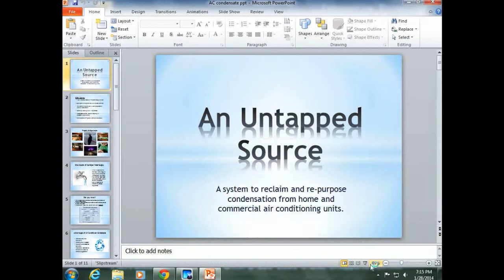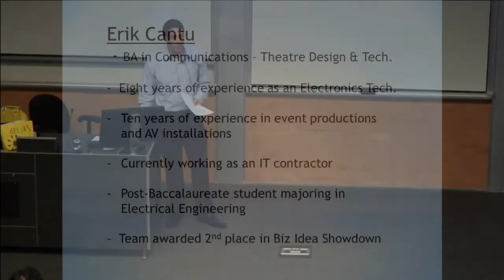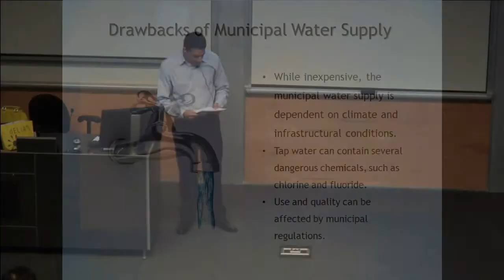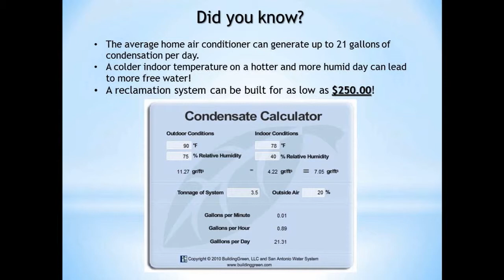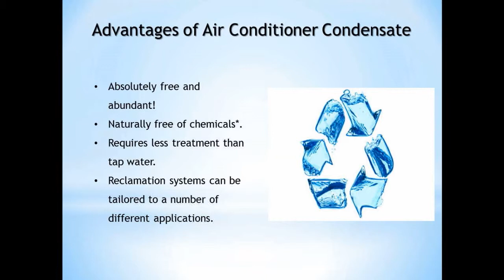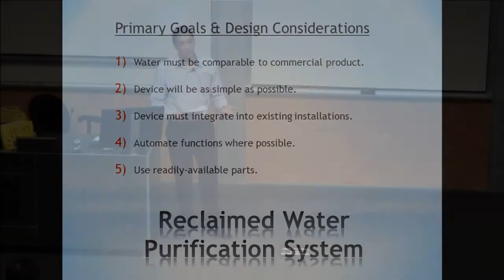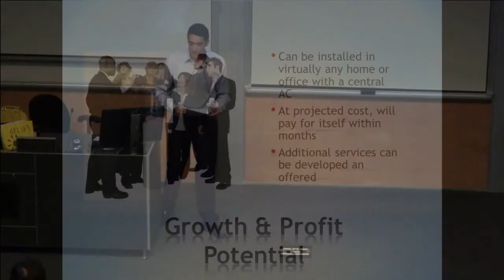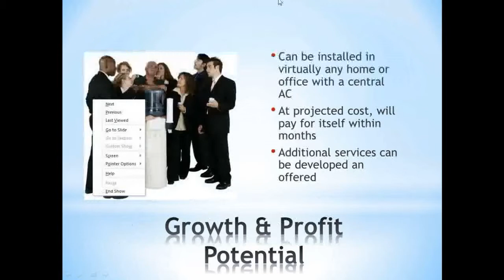Tech Tuesdays - Erik Cantu - An Untapped Source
Tech Tuesdays is the first monthly event to show case local entrepreneurs, engineers, and scientists present on their projects, technologies, and companies.

In this video, Erik explains a water reclaiming concept by using air conditioner condensate as a source of drinking water. Minimum amount of filtration is needed, and every home with an A/C could generate up to 21 gallons of water per day.